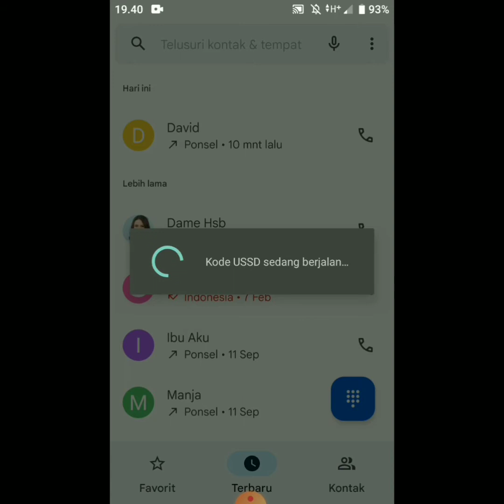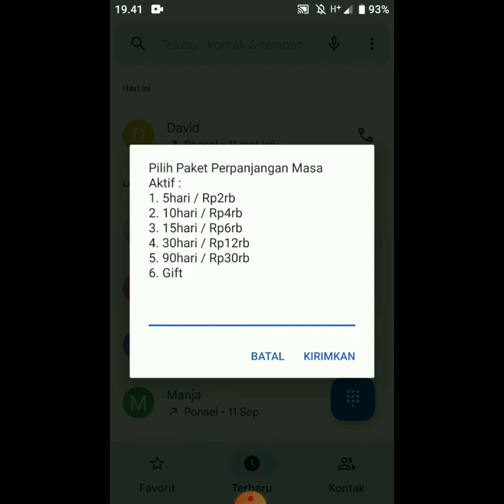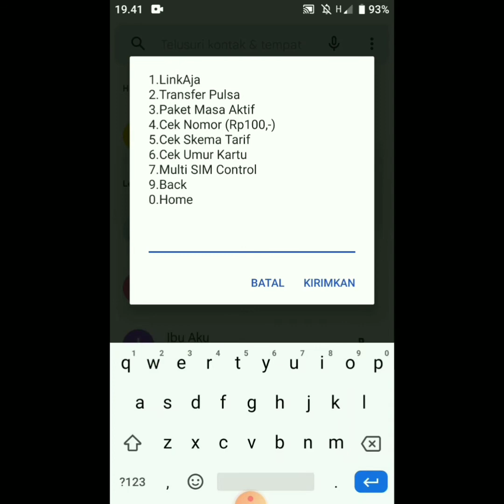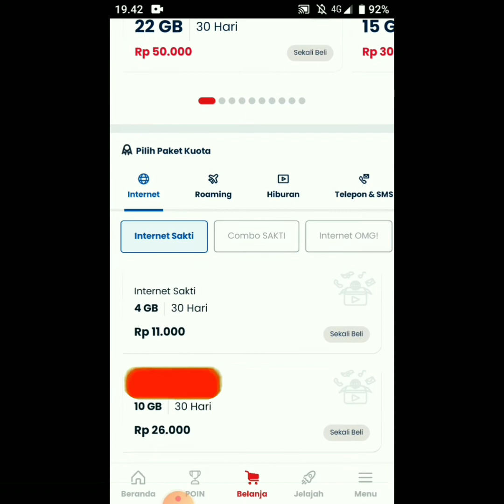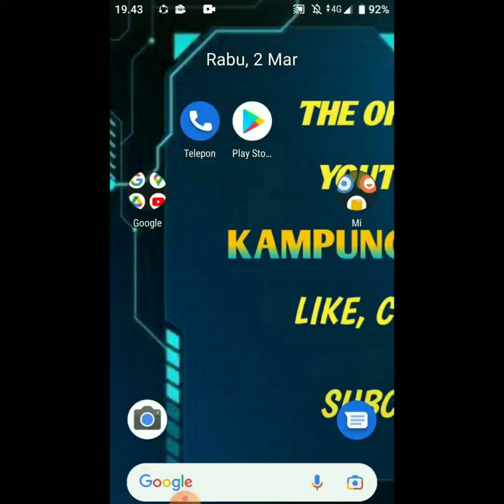CARA MEMPERPANJANG MASA AKTIF KARTU TELKOMSEL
Cara memperpanjang masa aktif kartu telkomsel tentunya sangat mudah sesekali tetapi terkadang kita lupa masa aktif kartu kita sudah habis dan akhirny kartu kita di blokir karena tidak lagi memiliki masa aktif kartu untuk digunkan, agar bisa memperpanjang masa aktif kartu telkomsel kita hanya dengan membeli paket mas aktif kartu dengan cara yang saya sediakan di video saya dengan sangat mudah dan tanpa ribet